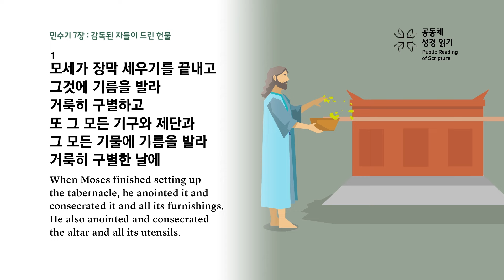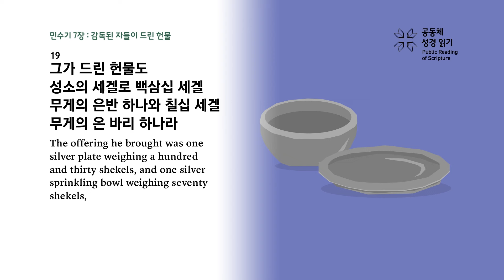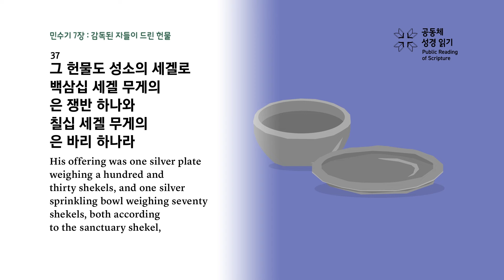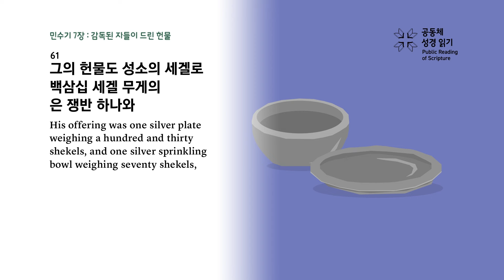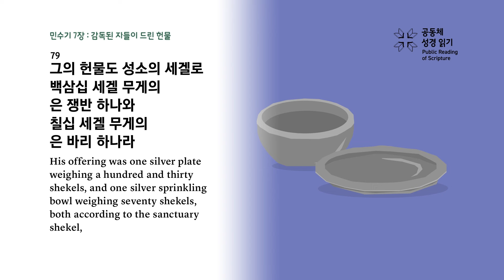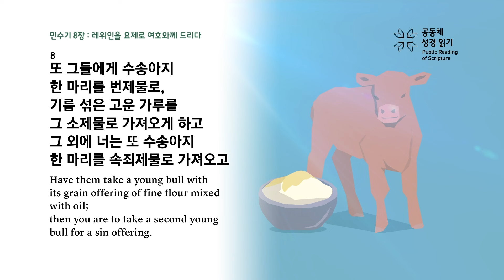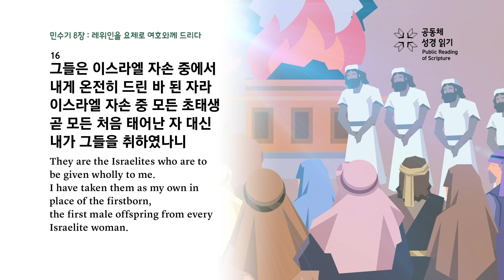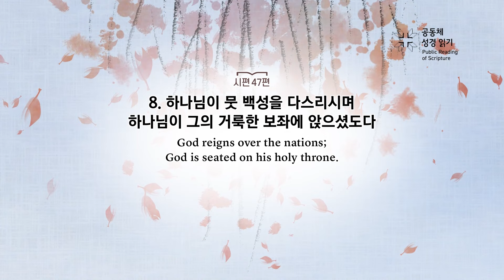[대흥PRS365]47일차_25년 2월 16일(민7-8장, 시47편)